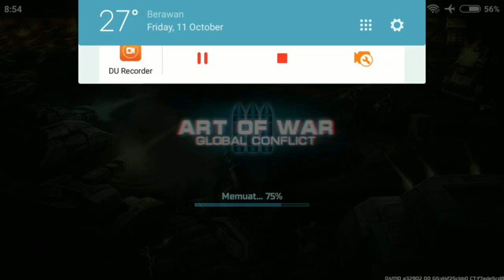ART OF WAR 3 TOURNAMENT BEHIND THE WALL | HAMMER VS HAWK FULL MP5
Aku sedang bermain permainan RTS Art of War 3

. Aku sudah menghabiskan bertahun-tahun mencari sesuatu yang seperti ini di ponsel. Grafis yang mengagumkan, pertempuran PvP dengan musuh yang nyata, klan, turnamen, ko-op. Unduh permainannya segera, supaya kita bisa bermain bersama!

Kami membutuhkanmu, Jenderal!

Permainan strategi real-time (RTS) modern online ini memberimu kesempatan untuk merasakan bagaimana menjadi seorang jenderal di medan pertempuran. Perintah, taklukkan, bangun markasmu, latih infanteri, produksi tank dan kendaraan lapis baja, pesawat tempur, dan kapal perang untuk mengalahkan musuh. Ambil bagian dalam Perang Dunia. Gunakan senjata super dan tunjukkan kekuatanmu! Bergabung dengan klan bersama temanmu dan bertempur melawan klan lain untuk menguasai dunia. Bawa musuhmu kedalam kehancuran total!

Art of War 3: Global Conflict adalah sebuah permainan online multipemain. Membutuhkan koneksi internet yang konstan dan stabil.

My Channel

Go 22 with me
Nick/id : NegeriDiatasAngin